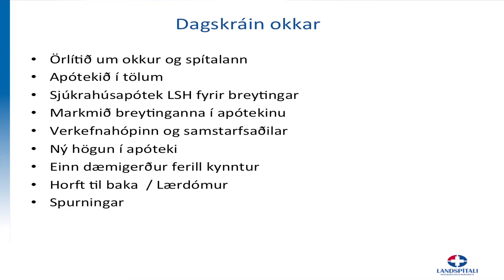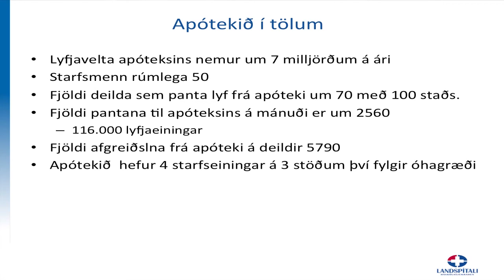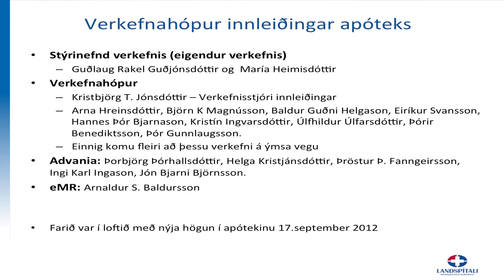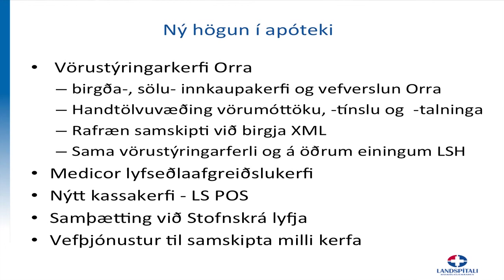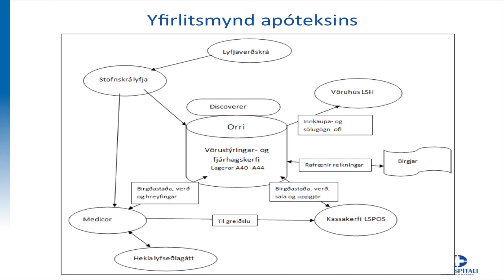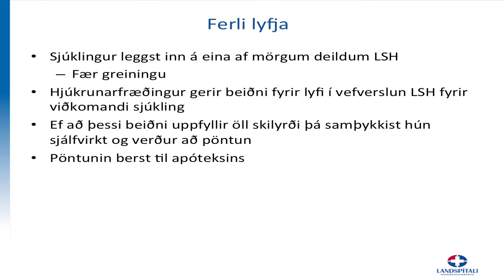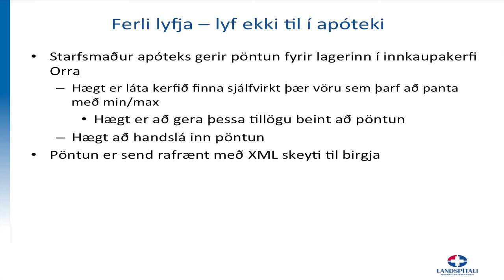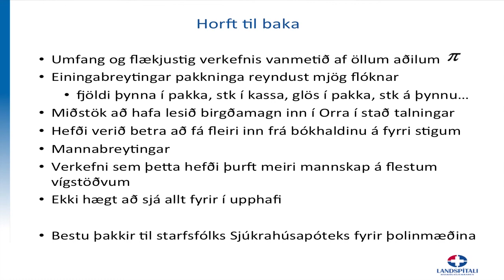Eiríkur Svansson - Innleiðing sjúkrahúsapóteks LHS í Orra (Notendaráðstefna Oracle 2012)